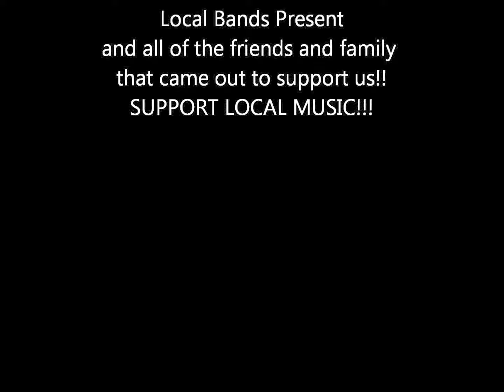Disgruntled Bastards™ "Little Time" Live at Hastings.wmv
Disgruntled Bastards performing their hit, Little Time, live at Hastings in Poplar Bluff, MO!!!